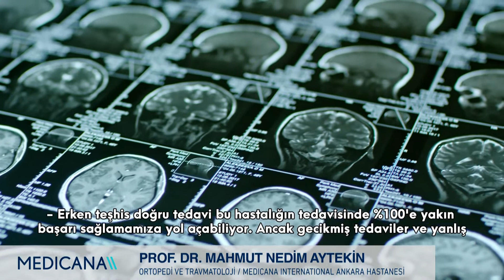Yumuşak Doku Sarkomları Hastalığın Görülme Yaş Ortalaması Nedir? Erken Yaşlarda Daha Sık Mı Görülür?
Ortopedi ve Travmatoloji / Ortopedik Onkoloji Uzmanı Prof. Dr. Mahmut Nedim AYTEKİN Cevapladı.